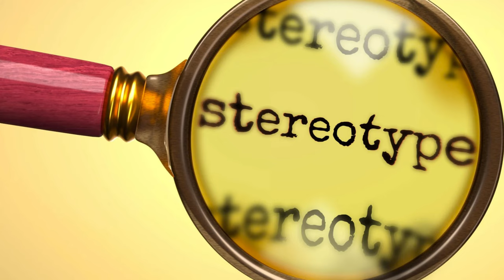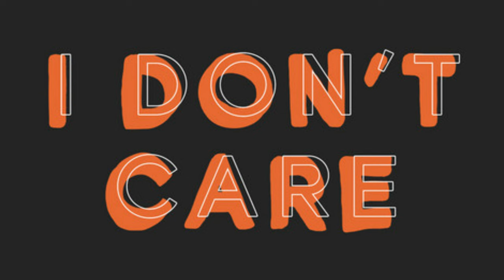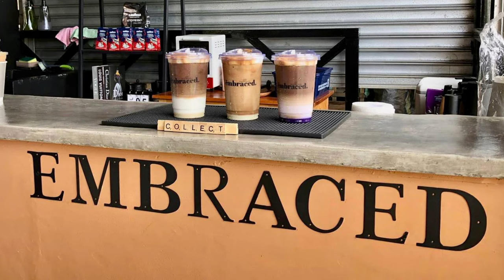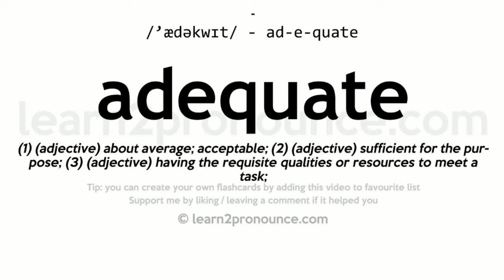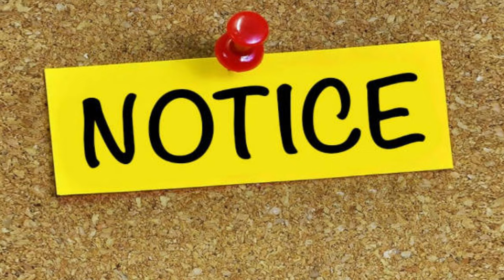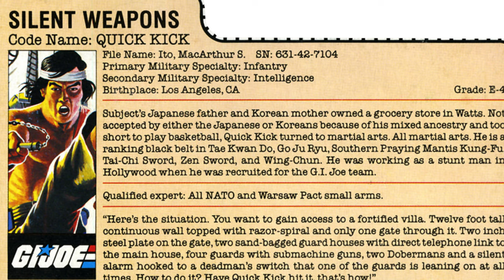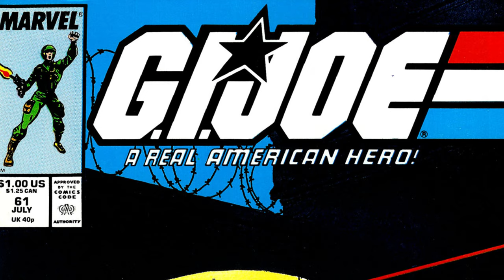Should GI Joe CANCEL Spirit and Quick Kick?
The Story about how two GI Joe members might have been considered racially offensive.

Spirit and Quick Kick are two of the most popular GI Joe characters from the eighties, even if some may consider them to be negative racial stereotypes.  But is this really a big issue?  What are your thoughts on the matter?  DO these Joes represent the best or the worst of their respective races?  Or Are they all just Real American Heroes?

Episode Background Music: Ready and Steady - Dan Lebowitz
00:00 Introduction
01:58 By The Third Year
04:45 Spirit's Specialty
06:13 First Asian Attempt
09:14 A Rougher TIme
10:48 The Original Toys
12:52 Departures
15:41 Full Circle
17:24 At The End Of The Day